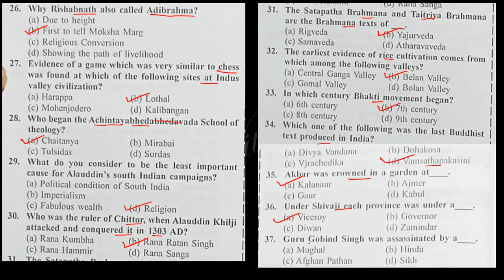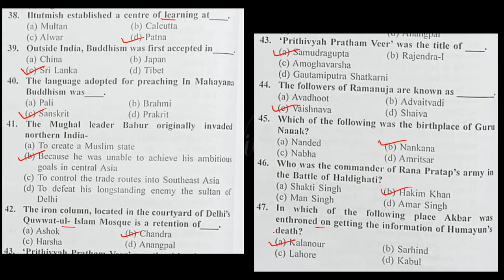Lec-48_WBCS Prelims Practice Set-9_ Question 26-50_ History